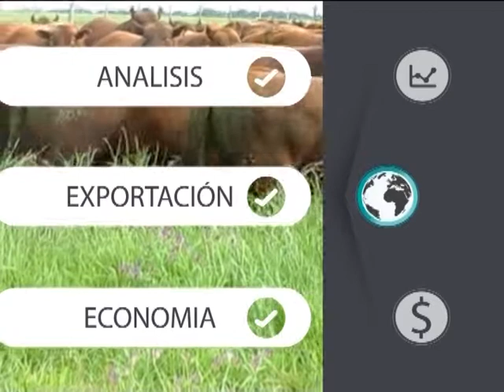Análisis del mercado ganadero, por Ignacio Iriarte